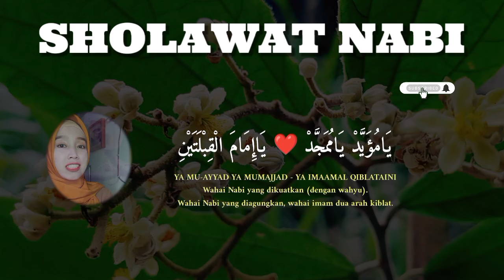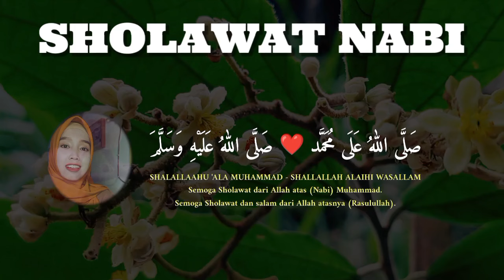SHOLAWAT JIBRIL MERDU PENARIK REZEKI PALING MUSTAJAB, SHOLAWAT NABI MUHAMMAD SAW TERBARU 1 JAM